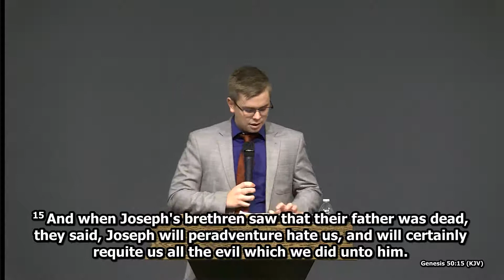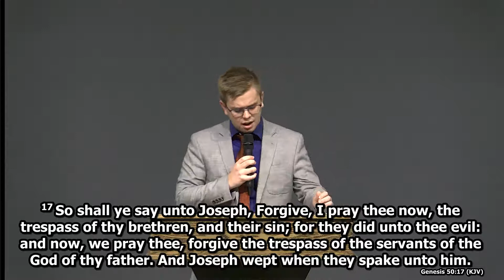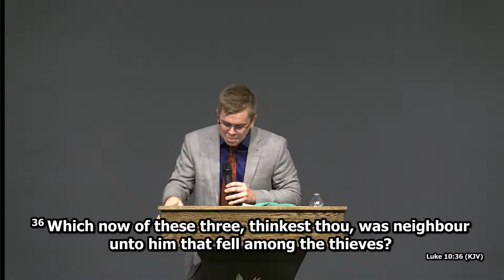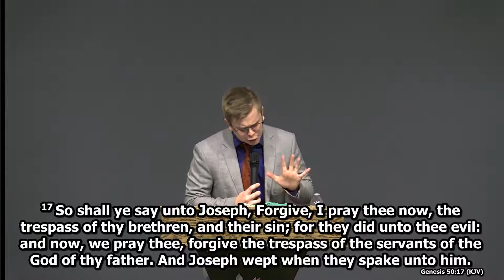To Save Much People Alive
Genesis 50:15-22
Brother Wyatt Weir